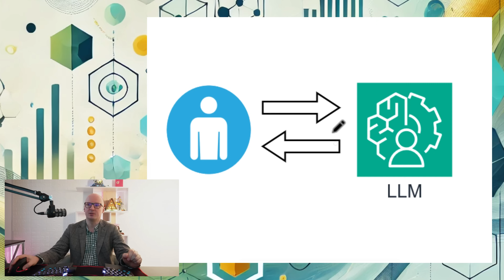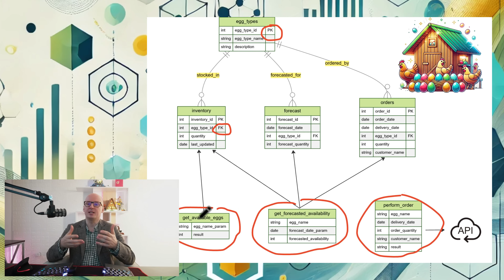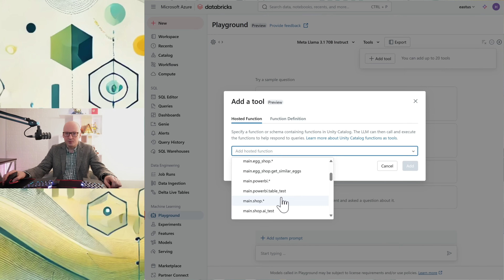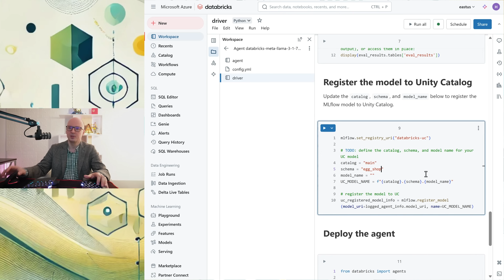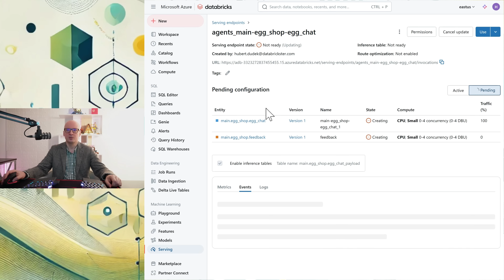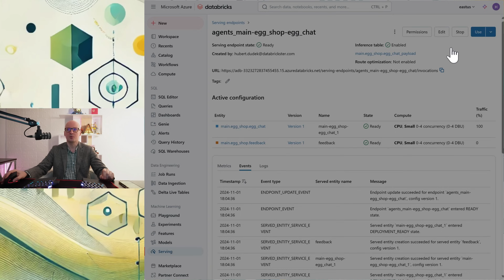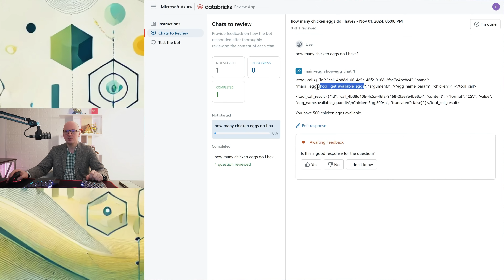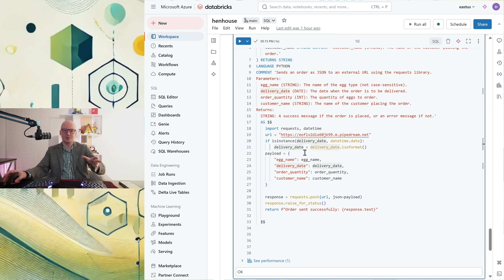LLM AI Agents and SQL functions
How do you deploy an LLM AI Agent that uses SQL functions?